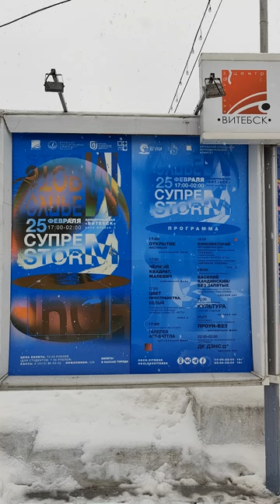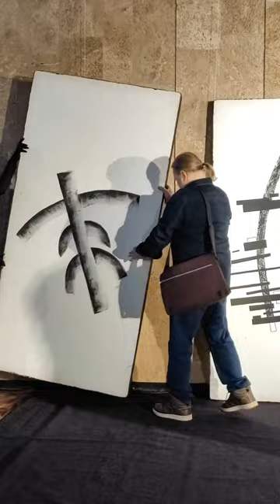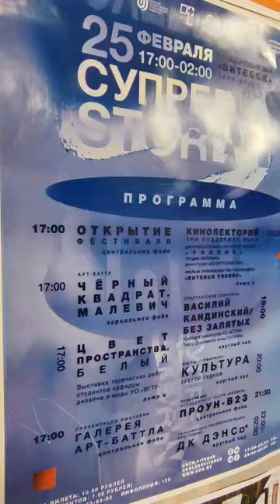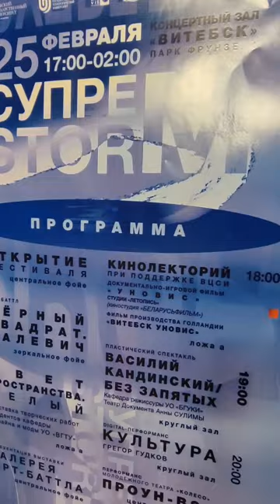АРТ-БАТТЛ на фестивале СупремStorm 2023 в Витебске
Фестиваль «СупремStorm_ночь» начался вечером и плавно перетёк в ночь.

В концертном зале «ВИТЕБСК» семь фестивальных часов можно было наблюдать за сражением художников, принимать участие в перформансах, посещать выставки, спектакль, кинолекторий на тему «УНОВИС», а также прогуливаться по галерее АРТ-БАТТЛА.
Завершился Фестиваль ночным пати.⠀